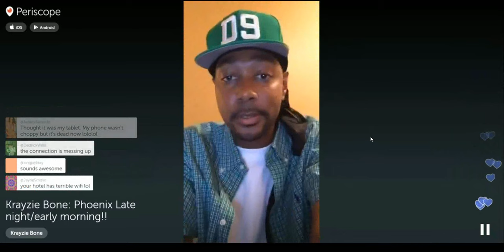Krayzie Bone - They Say (1)